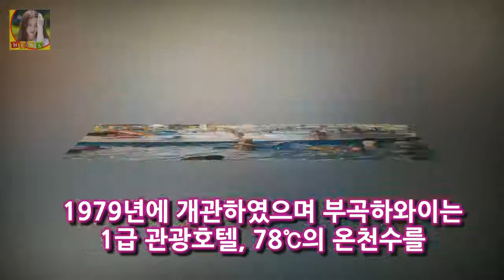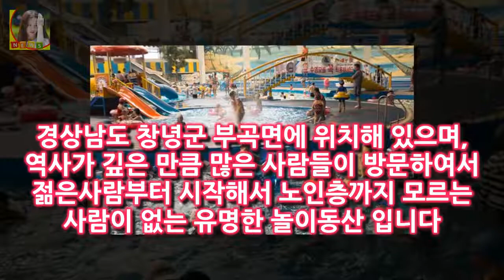부곡하와이가 대체 어딘지? 사람들의 관심을 한몸에 받고 있는 이유가 무엇인지? 한번 알아보도록 합시다 부곡하와이 38년만에 폐업결정폐업이유? 아쉽다!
부곡하와이 폐업결정으로 모든사람의 관심이 집중되고 있습니다
부곡하와이가 대체 어딘지? 사람들의 관심을 한몸에 받고 있는 이유가 무엇인지? 한번 알아보도록 합시다
1979년에 개관하였으며 부곡하와이는 1급 관광호텔 78℃의 온천수를 자랑하는 대정글탕 등 각종 스파시설 실내·야외수영장 파도풀장 놀이동산 조각공원 등을 갖춘 국내 첫 워터파크 입니다

국민의당 교섭단체 보조금 합류 국회의원 명단 20명 채울까?  국민의당 입장에서 우선과제는 바로 교섭단체 종족수인 국회의원 20명일텐데요:
배우 김상경/사진제공=리틀빅픽처스 배우 김상경(45)이 자신을 홍상수 감독의 페르소나라는 말에 옛날 페르소나라고  김상경 홍상수 감독의 페르소나? 옛날 일(인터뷰)- 스타뉴스 :
슈퍼푸드 단골손님 아보카도의 효능과 치명적 단점  슈퍼푸드 단골손님 아보카도의 효능과 치명적 단점 세계 주요 언론이나 과학자 들의 좋으 식품이나 과일을 뽑을때 빠지지 않고 거:
최지우 이진욱 결별이유 나이 키 이서진 열애  이는 지난 방송분(7.9%)보다 0.7% 포인트 상승한 수치로 2회(8.4%)가 기록했던 최고 시청률을 경신했다고 하는데요:
4·13 총선 공천결과 발표에서 탈락했는데요 강길부 국회의원 박대동 의원 새누리당 공천결과 발표 4차!! :